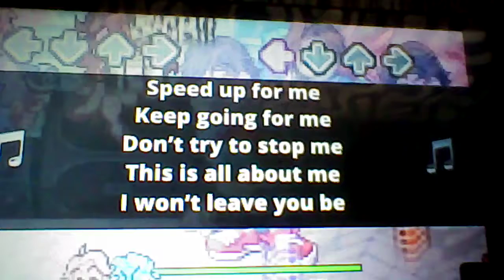Friday night funkin lyrics week 6 vs roses